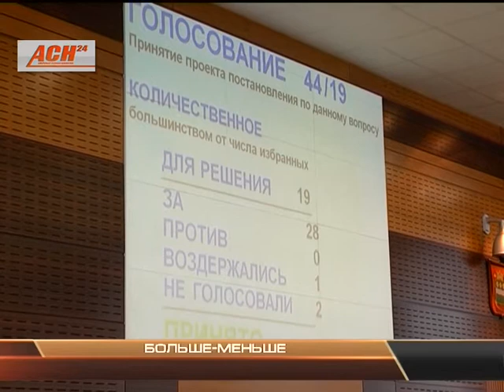Новости АСН 24 декабря. Вечерний выпуск